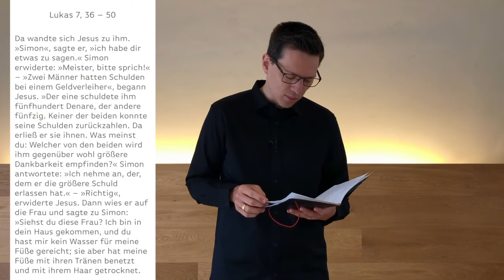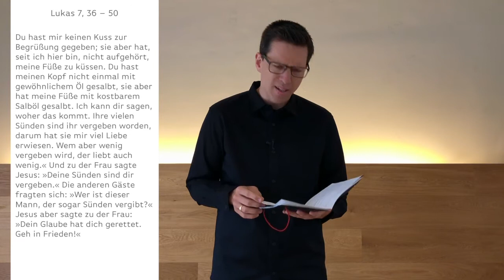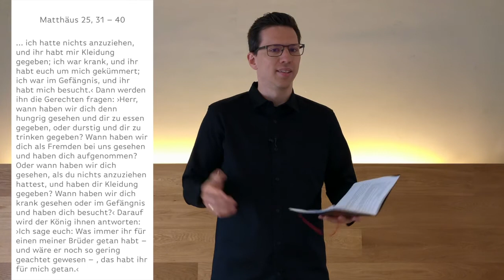Passion for People (1) | Christian Günzel